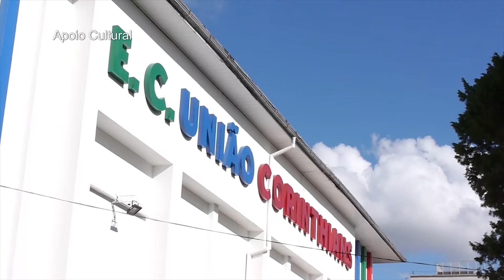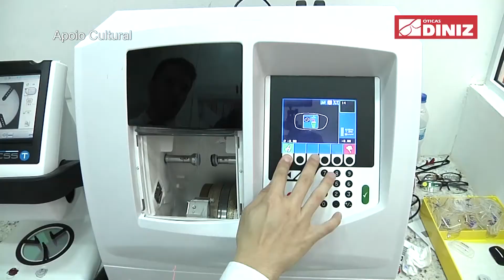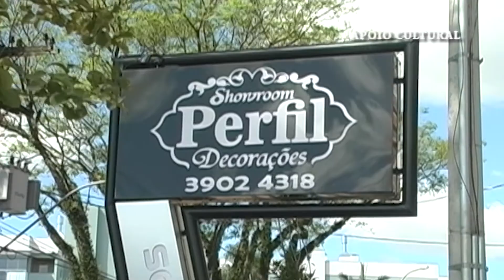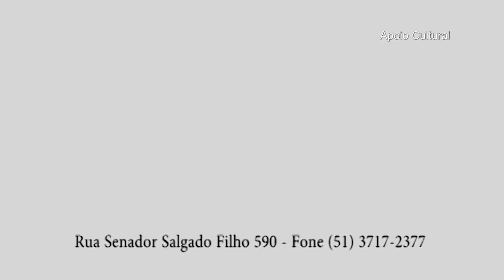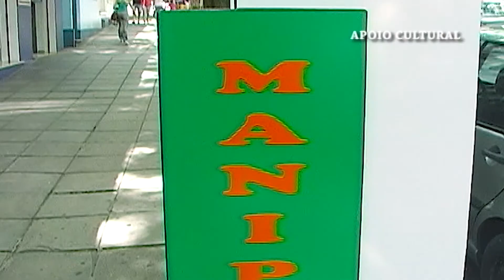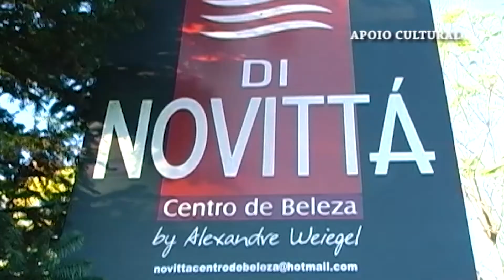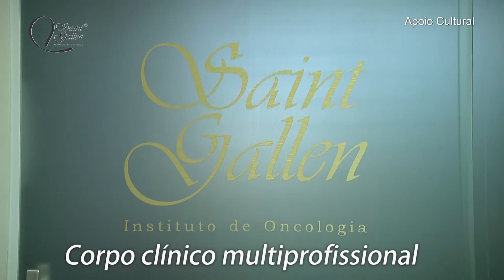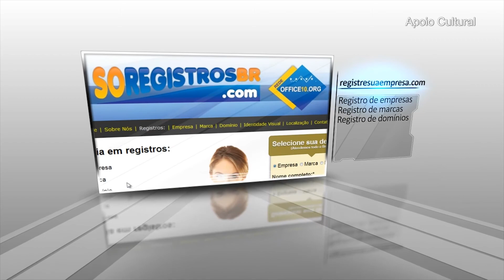Trocando Ideias TV 104